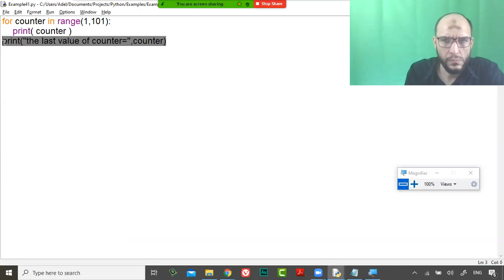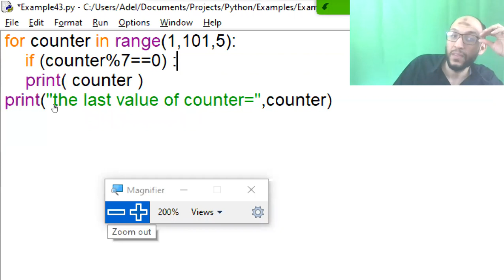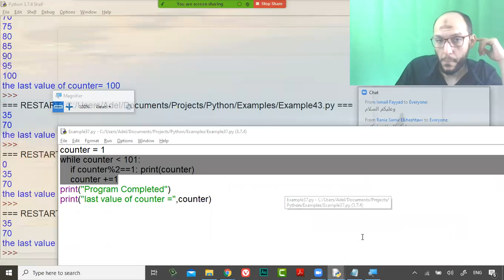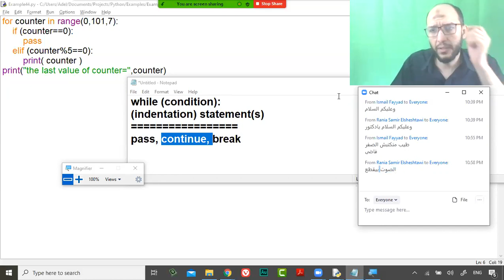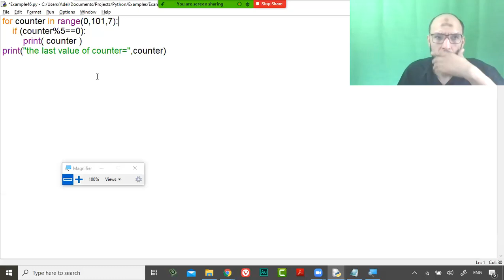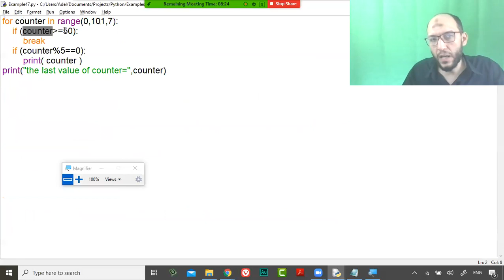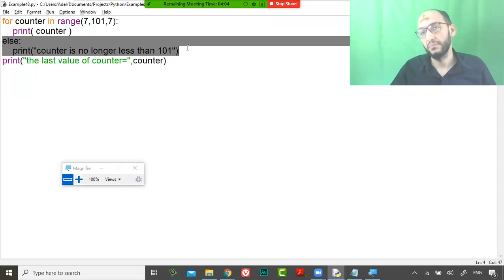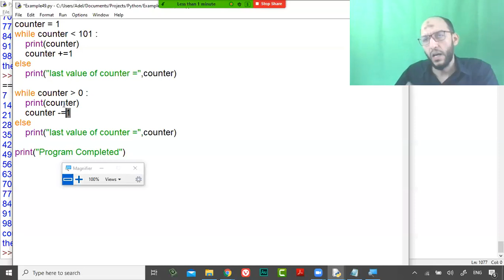14 Python Course L4 loop, for, continue, break, else